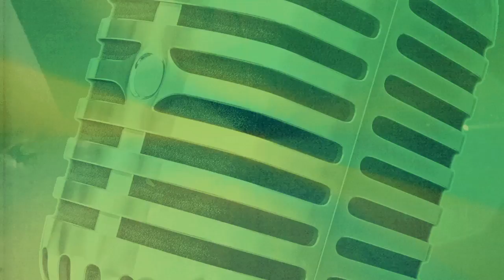"Erro +55" - Project 46 no Estúdio Showlivre 2017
Project46 voltou ao Estúdio Showlivre, dia 23 de março de 2017.

O Project46 já foi atração de peso de alguns dos principais palcos do Brasil, como Rock In Rio, Maximus Festival, Monster of Rock, Porão do Rock, entre outros. Com o fim da turnê do álbum Que Seja Feita a Nossa Vontade, a banda foca agora em um novo objetivo: a internacionalização da marca. Em 2015, o grupo teve a experiência de ter a música "Caos Renomeado" veiculada em uma rádio norte-americana com boa recepção do público. Antes disso, no ano de 2012, a banda esteve presente no line-up do Maquinaria Festival, em Santiago, no Chile.